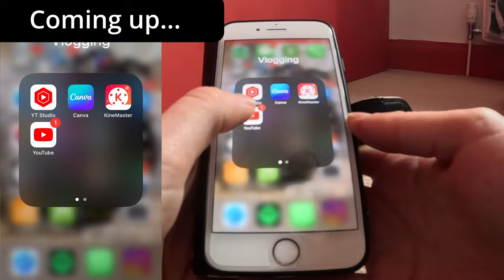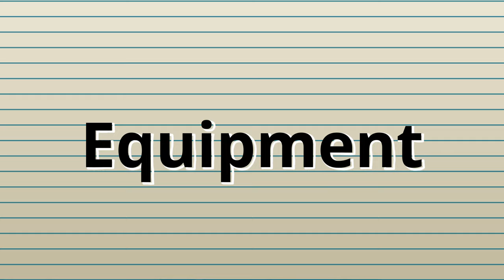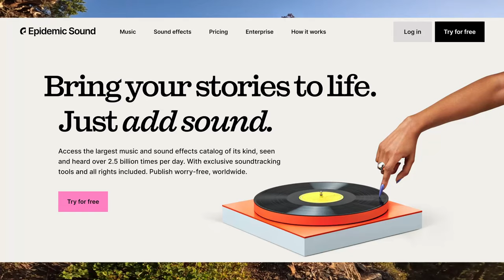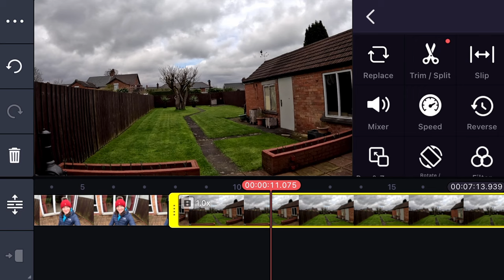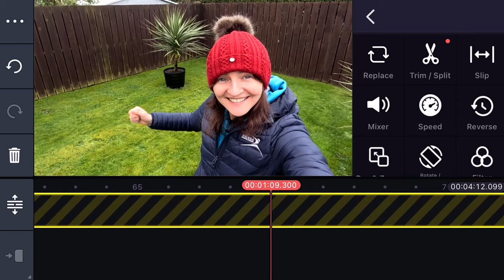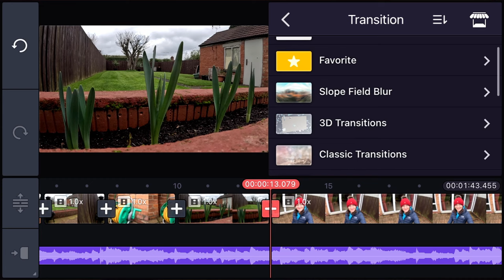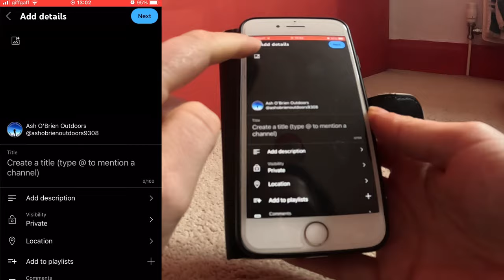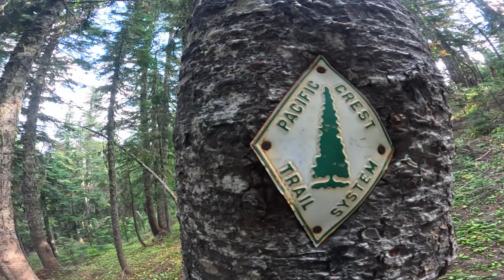How to film & edit on trail | Tutorials | Special guest - My Dad!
In this video I share my techniques and processes for filming, editing, exporting and uploading while on a Thru hike.  I will cover the following topics - Equipment, Apps, Music, Process tutorials &  Demonstrations.

TIMECODE
00:00 Coming up...
00:32 Intro
01:00 Why I Vlogged on trail
04:44 Equipment
07:30 Apps
07:57 Music
08:46 The Process
09:39 Filming Demonstration
12:40 Important footage via SD Reader
13:44 Kinemaster Demonstration
28:24 The Final Piece (Demo)
30:06 Canva Demonstration (Thumbnails)
30:59 Uploading to Youtube
32:07 File management
32:25 My top tips

EQUIPMENT
None of the equipment/apps I talk about in this video are sponsored, however, If you do purchase any of the following items through these links, I might make a few penny's I can reinvest into the channel

Go Pro Hero 11
Go Pro Enduro Battery
Go Pro mini tripod
SD to Iphone adapter
SD card

KineMaster App
There is a free version that comes with a water mark or you can upgrade at a very low cost for the premium version (£39.99 per year) which is what I use

Canva
I use the free version of Canva and its all I need

I am in the process of upgrading my filming gear, skills & music to produce better and higher quality outdoor videos.